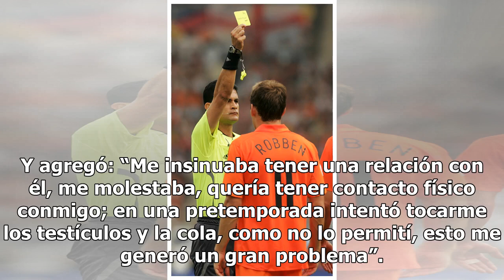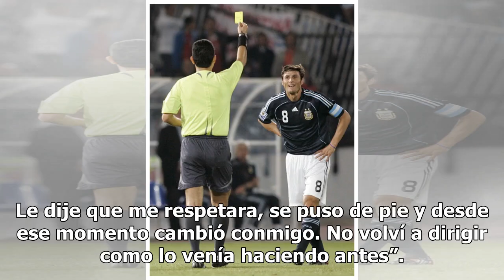Colombia: Denuncia de acoso sexual contra Ruiz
El fútbol colombiano se vio sacudido por denuncias de ex referís de acoso sexual contra los conductores de la Comisión Arbitral. El principal acusado es Oscar Julián Ruiz, que fue árbitro internacional con tres mundiales. El otro, su colega Imer Machado Uno de los que los denunciantes fue Harold Pad...